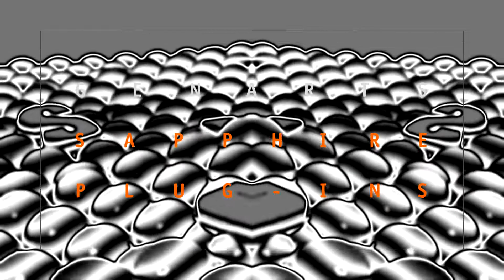Samsung Logo Balls In MirroZebrafy